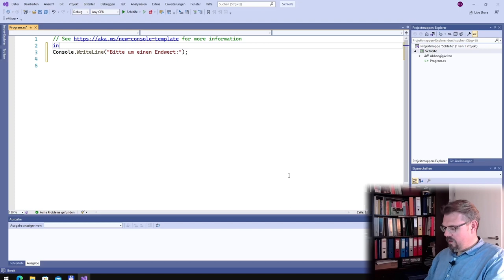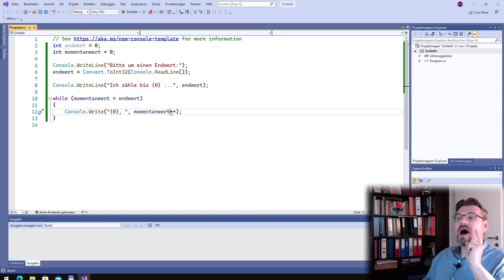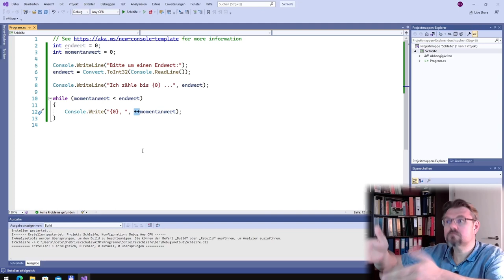CS 19: While-Schleife (Anwendung)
Eine Schleife, die while-Schleife: Hier in der Anwendung